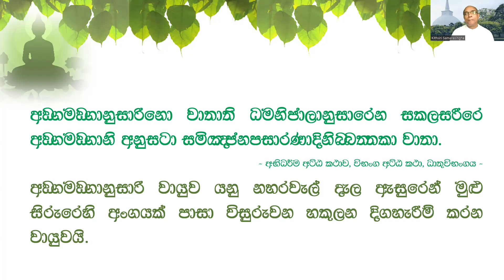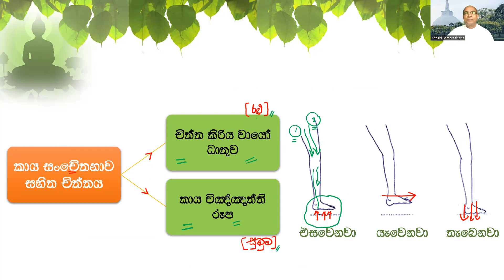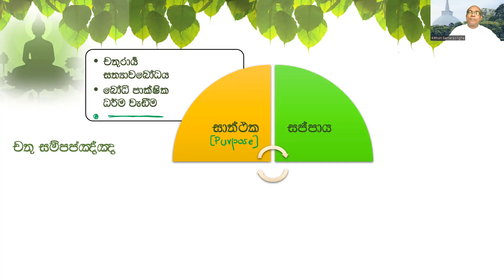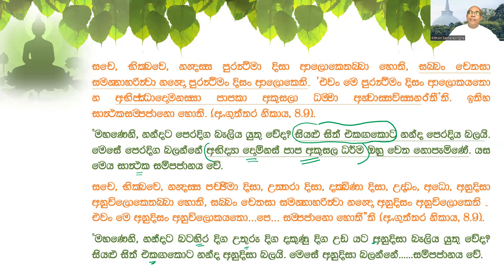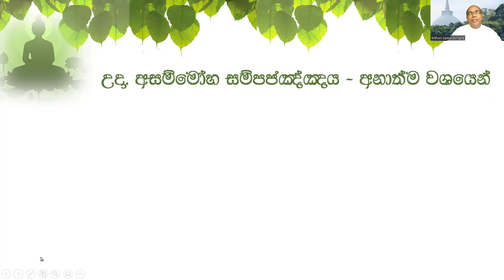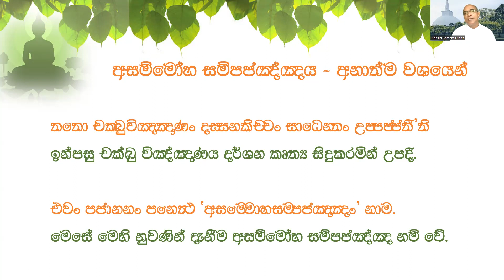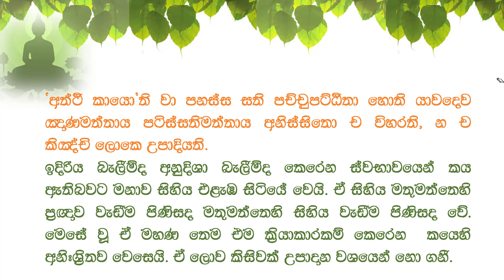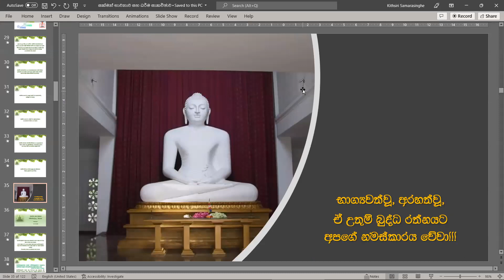සක්මන් භාවනාව සහ අනෙක් සම්පජඤ්ඤ භාවනා : 3-කොටස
උතුම් නිර්වාණාවබෝධය සඳහා හේතු සකසා ගැනීමට වෙහෙසෙන පින්වත් කළණ මිතුරු සැමට මෙය ධර්ම දානයක්ම වේවා!!! නොදැන සිදුවූ යම් අතපසුවීම්/අත්වැරදීම් ඇතොත් අප කෙරෙහි කමා කරත්වා! තෙරුවන් සරණයි!!!